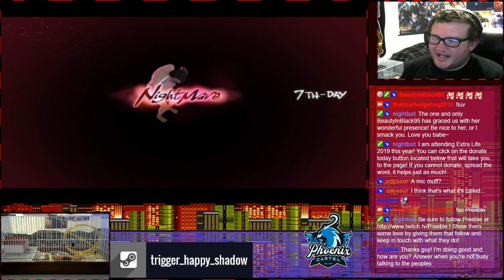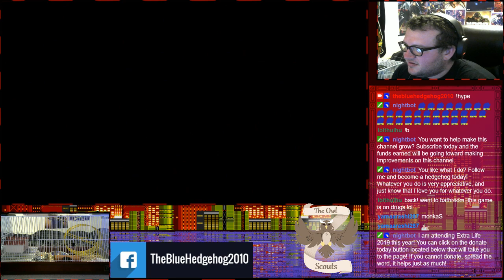Let's Play Catherine (Session 4)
Welcome to Catherine!